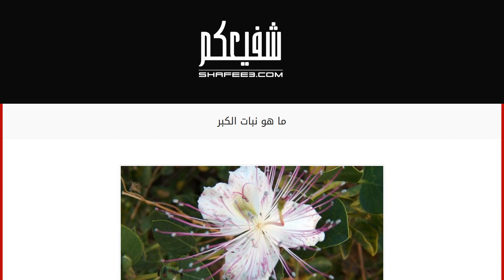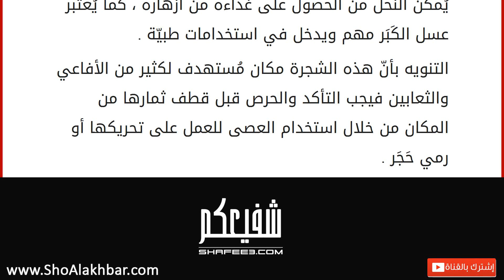ما هو نبات الكبر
قَد يَجِد الإنسان حوله الأعشاب الكثيرة الطبيّة تحديداً التي يجهل أنّها تمتلك منافع طبيّة علاجيّة بعيداً عن اعتبارها صِنف مِن أصناف الطّعام ، وإن اطّلعت على عالمها ستَجِد الكثير منها التي غالباً ما توجد على مائدتنا وتدخُل في صناعة الكثير من الطّعام الذي نأكله ، إلاّ أنّنا تجهل ما تحويه من منافع وفوائد هامّة وغنيّة . الأصَف ، القبّار و الكَبَر من تِلك النباتات التي تمتاز بأنّها نبتة مُعَمّرة على شكل شجيرة من الفصيلة القبارية وتكون زاحفة أو متسلّقة .
كما تتميّز هذا الشجيرة بالقوّة وتتكيّف مع الظروف البيئيّة مهما كانت قسوتها ، فتنمو في الأراضي الصخريّة القاحلة ، الجبليّة المُنحدرة وعلى جانب الطُّرق ، ولا تحتاج لنوع معيّن من التربة . أوراقها خضراء تميل للرمادي ، أفرعها مُتعددة وأشواكها كثيرة ، وموطنها الأصلي في منطقة حوض البحر الأبيض المتوسط . وموسم تزهير الكَبَر يمتد من شهر أياّر إلى ِشهر أيلو